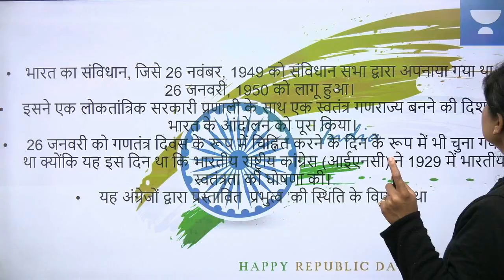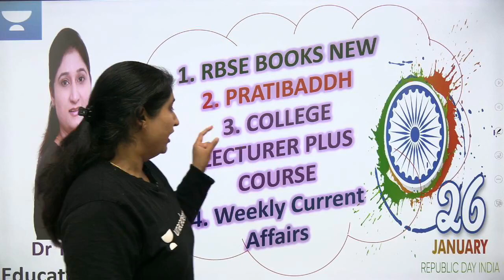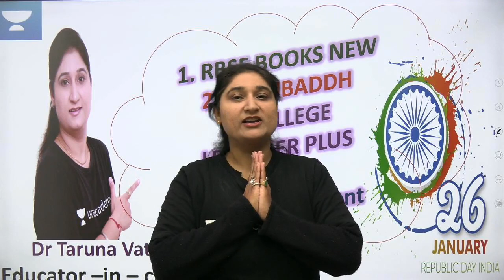REPUBLIC DAY SPECIAL | Mharo Rajasthan | New Announcements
Special Video for MRPians